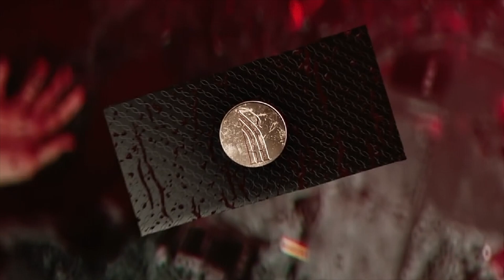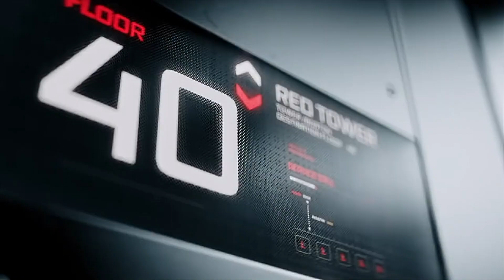Vampire: The Masquerade - Swansong [GMV] Find A Way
GMV - Vampire: The Masquerade - Swansong  - Find A Way

🎮 Game Used 🎮 : Vampire: The Masquerade - Swansong